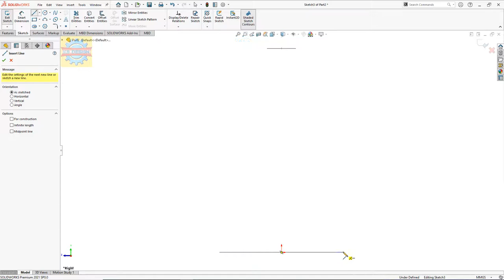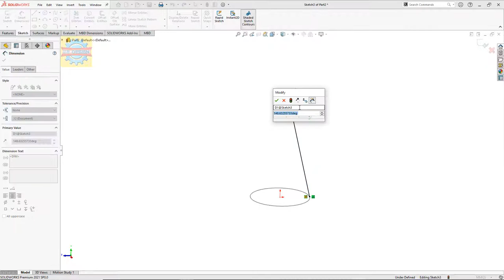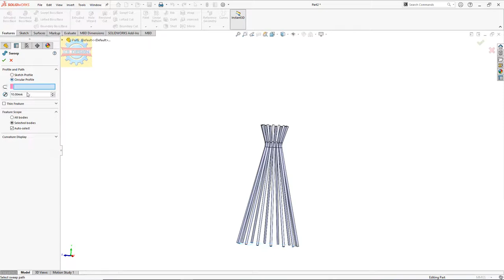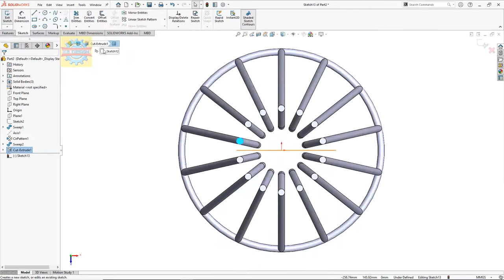「DESIGN 350」 Unique Chair | Solidworks tutorial